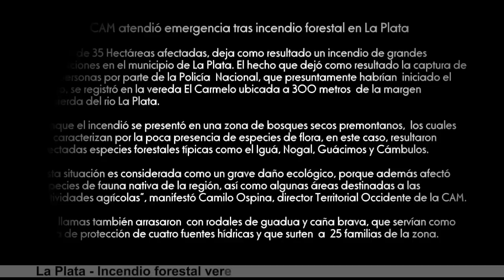INCENDIO FORESTAL VEREDA EL CARMELO - LA PLATA, 35 HECTÁREAS AFECTADAS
OCCIDENTE 30 DÍAS - Julio 4 de 2012. CAM atendió emergencia tras incendio forestal en La Plata. Un total de 35 Hectáreas afectadas, deja como resultado un incendio de grandes proporciones en el municipio de La Plata.

El hecho que dejó como resultado la captura de dos personas por parte de la Policía Nacional, que presuntamente habrían  iniciado el fuego, se registró en la vereda El Carmelo ubicada a 300 metros  de la margen izquierda del rio La Plata.

Aunque el incendió se presentó en una zona de bosques secos premontanos,  los cuales se  caracterizan por la poca presencia de especies de flora, en este caso, resultaron afectadas especies forestales típicas como el Iguá, Nogal, Guácimos y Cámbulos.

"Esta situación es considerada como un grave daño ecológico, porque además afectó especies de fauna nativa de la región, así como algunas áreas destinadas a las actividades agrícolas", manifestó Camilo Ospina, director Territorial Occidente de la CAM.

Las  llamas también arrasaron  con rodales de guadua y caña brava, que servían como zona de protección de cuatro fuentes hídricas y que surten  a  25 familias de la zona.